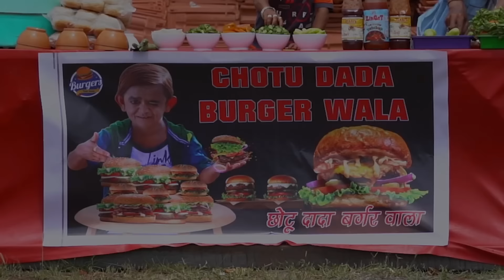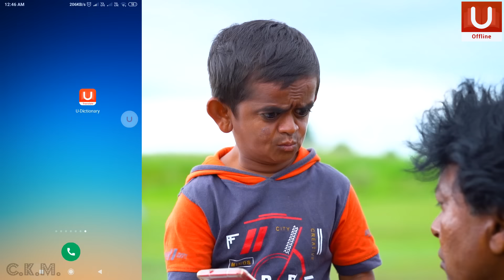CHOTU DADA BURGER WALA | "छोटू के बर्गर " Khandesh Hindi Comedy | Chotu Comedy Video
छोटू ने बनाये ऐसे बर्गर, जो खाये  पछतायें  और जो ना खाये वो भी पछतायें | दोस्तो क्या आप ने कभी वेज बर्गर से नॉनवेज का टेस्ट आते हुए देखा है ??
अगर नहीं देखा हो तो इस वीडियो में देखिए | छोटू दादा बर्गर वाला |